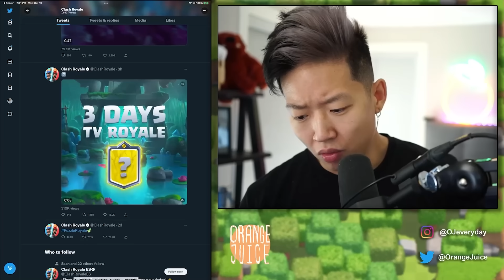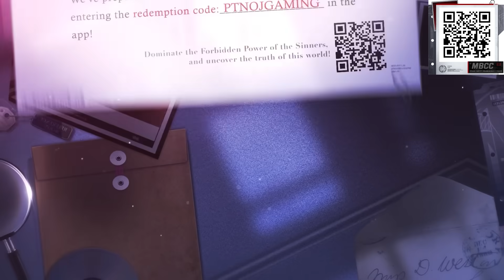The CHEAPEST way to get a Royal Champion Chest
Use my code: PTNOJGAMING to get a EXCLUSIVE GIFT!